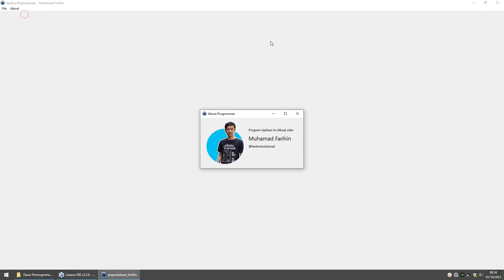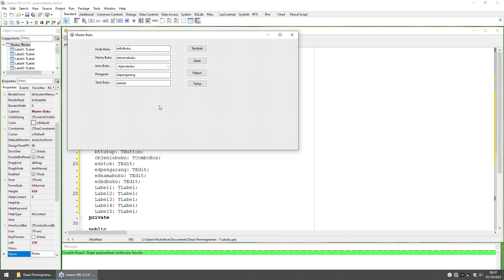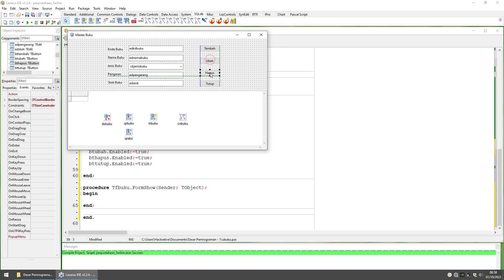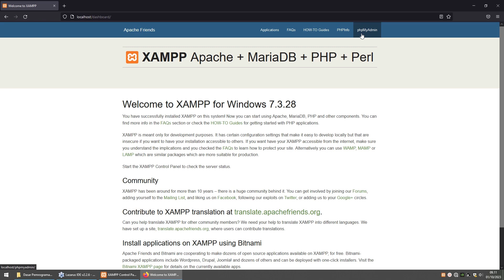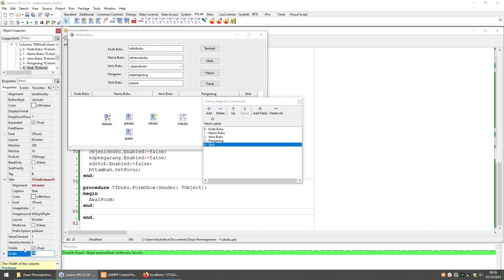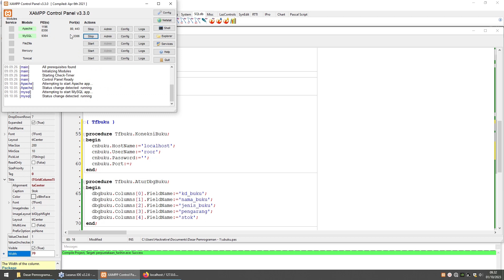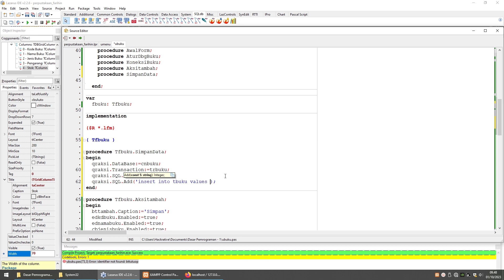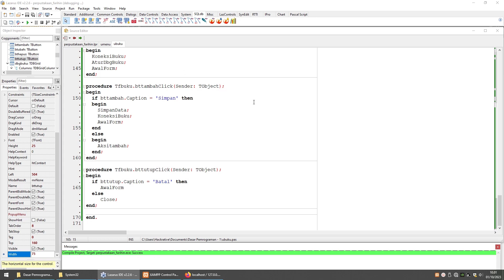Belajar Pemrograman Dasar dengan Lazarus - Bagian 2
Pada tutorial bagian kedua ini kita akan melanjutkan lagi pembuatan aplikasi kita dengan memfungsikan beberapa hal seperti: menu log in, koneksi lazarus ke database, menampilkan data dari database ke dalam aplikasi kita, dan memfungsikan tombol tambah agar kita dapat menambahkan data dari aplikasi ke database.